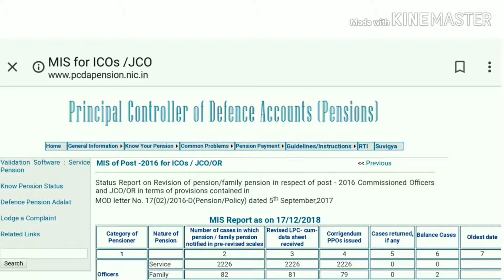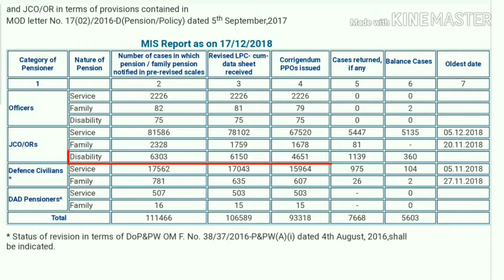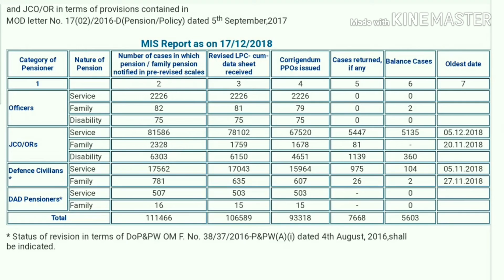पेंशनर व फैमली पेंशनर का | Latest update table